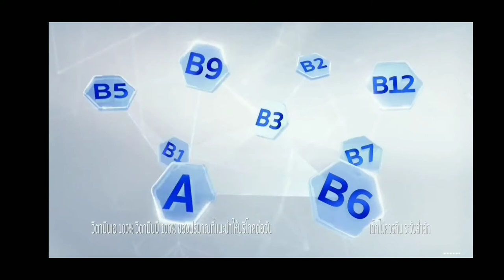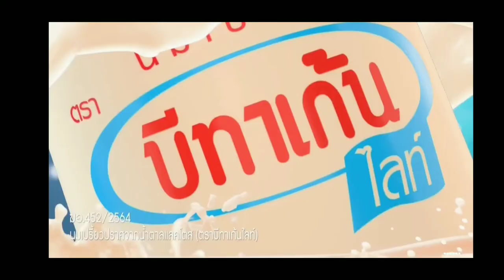โฆษณาไทย 2564 | คั่นรายการ Happy Life กับคุณหรีด | ช่อง 3 HD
โฆษณาคั่นรายการ Happy Life กับคุณหรีด
วันที่ 1 พฤษภาคม พ.ศ.2564